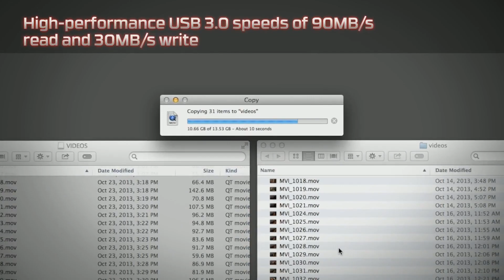[HyperX D2L S5] Lv vs. LGD Game 3 (Playoffs)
Game 3 of Lv Gaming vs. LGD in the HyperX D2L Season 5 Eastern Division playoffs.